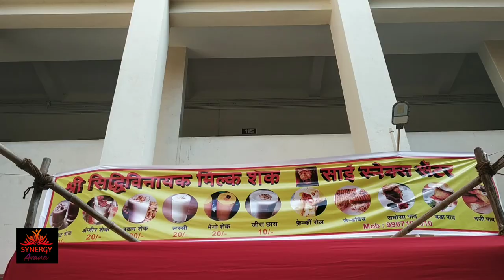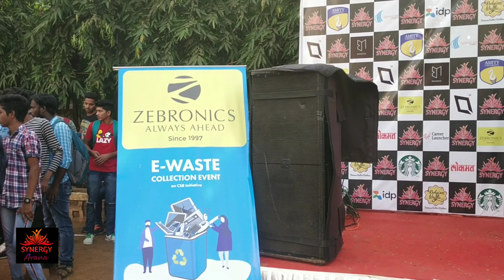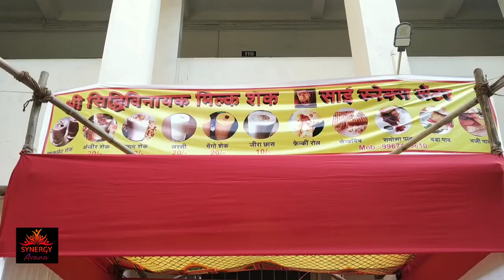Sathaye college vlogging competition | SYNERGY AVANA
So this is a video i made for the vlogging competition at sathaye college's fest synergy avana!
SURPRISINGLY, I CAME SECOND!
Hope ypu enjoy!